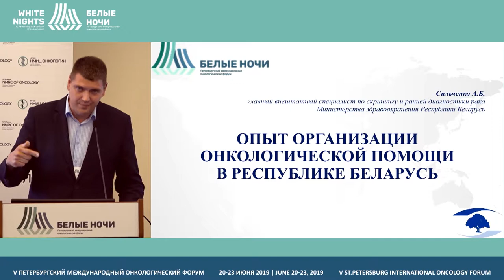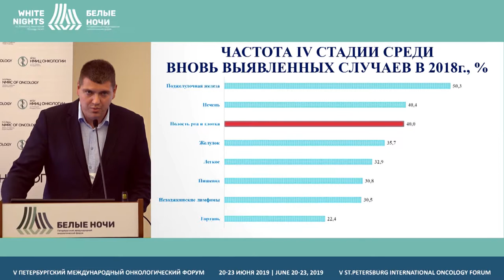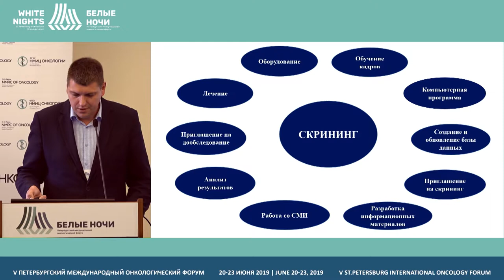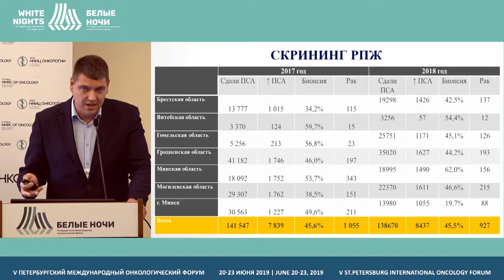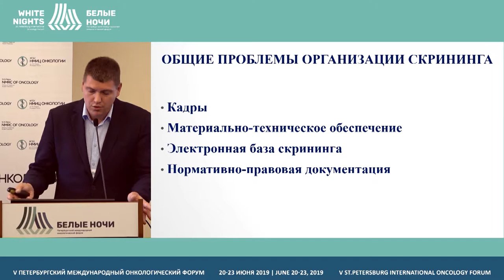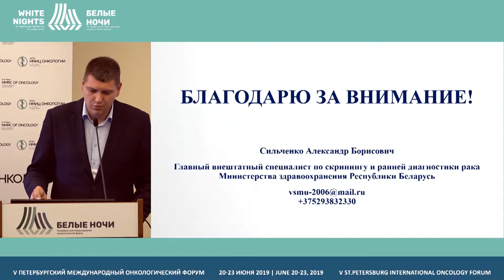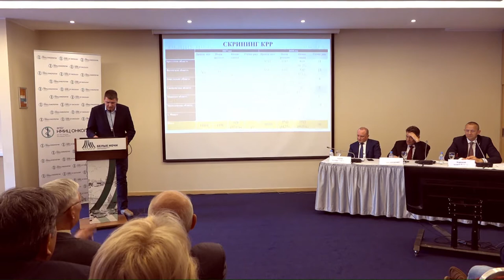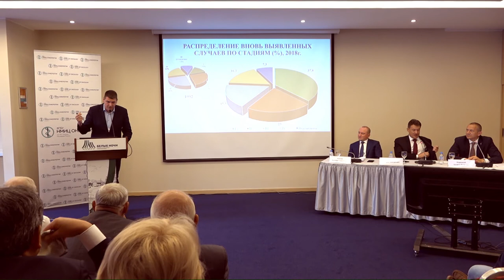Опыт организации онкологической помощи в Республике Беларусь (Сильченко А.Б.)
Сильченко Александр Борисович, руководитель мультидисциплинарной группы по скринингу
РНПЦ онкологии и медицинской радиологии им. Н.Н. Александрова, Минск